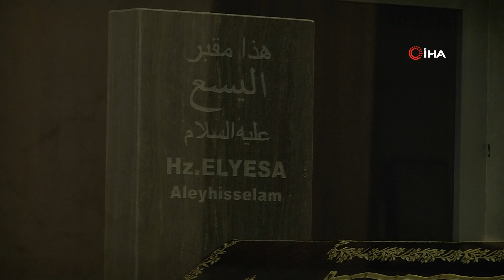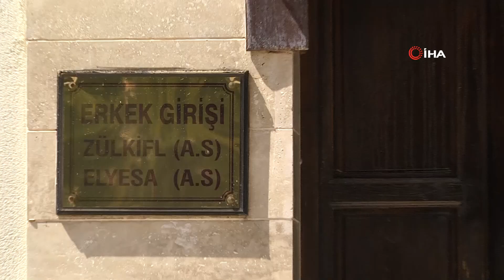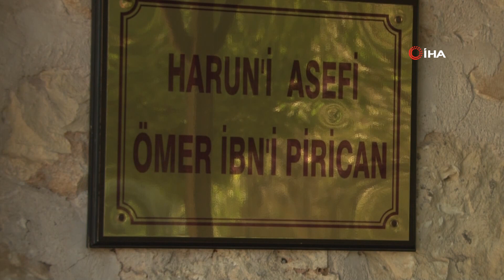Peygamberler Şehri Diyarbakır İnanç Turizmine Kapılarını Açtı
Diyarbakır’ın Eğil ilçesi dini inanç turizmi haline geldikten sonra vatandaşlara kapılarını korona virüsü nedeniyle tedbirler sonrası açtı. Kur’an-ı Kerim’de isimleri geçen Hz. Zülkifl ile Hz. Elyesa peygamberlerin de kabrinin bulunduğu tarihi mekan tekne turu ile tarihe yolculuk etmek isteyenleri bekliyor.

Antik çağlardan bu yana tarihin yapı taşlarını oluşturan birçok uygarlığa ev sahipliği yapan Eğil'in, son yıllarda gerçekleştirilen projelerle adeta çehresi değiştirilirken, ilçede bulunan Hz. Zülkifl ile Hz. Elyesa peygamberlerin kabirlerinin olduğu tarihi mekanlar ziyaretçilerini bekliyor. Tarihi Asur Kalesi, gizli geçitler ve kral mezarlığının olduğu ilçe inanç turizmi kapsamında peygamber kabirleri nedeniyle önemli bir nokta haline geldi. Türbeyi ziyarete gelen vatandaşlar kontrollü sosyal hayata geçiş süreciyle birlikte sosyal mesafe kurallarını göz önünde bulundurarak türbe ziyaretlerinin ardından Eğil ilçesinde baraj gölünde tekne turu da attıktan sonra ziyaretlerini tamamlıyor.
“Şu nokta dışında ikici bir yer yoktur”
Araştırmacı Yazar Abdulkadir Arslanoğlu, yeryüzünde, yer kürede, isimleri Kur’an-ı Kerim’de geçen büyük peygamberin yan yana meftun olduğu Diyarbakır’ın Eğil ilçesindeki kabirlerden başka ikinci bir yer olmadığını aktardı. Arslanoğlu, “Cenab-ı Hak Kur'an’ı Kerim’de 25 peygamberin adını zikretmiştir, Hz. Zülkifl ve Hz. Elyesa aleyhiselam işte burada yatıyorlar. Yeryüzünde, yer kürede, isimleri Kur’an-ı Kerim’de geçen büyük peygamberin yan yana meftun olduğu Diyarbakır’ın Eğil ilçesindeki şu nokta dışında ikici bir yer yoktur. Burada yatan Hz. Zülkifl ve Hz. Elyesa aleyhiselamın mübarek kabirleri 1995 yılında biraz ileride bulunan noktada, şuanda baraj gölü altında kalan yerde idi. Orada baraj gölünün olacağı gündeme gelince, dönemin Diyanet İşleri Başkanlığı ve Vakıflar Genel Müdürlüğünün oluşturduğu, 6 kişilik yeminli heyet marifetiyle 3 bin yıllık iki büyük peygamber kabrini açtı. 3 bin yıllık mübarek naaşları oradan alınarak şuanda bulunduğumuz yüksek yere, Nebi Harun Tepesine nakledildi. Bütün kardeşlerimiz burada meftun olan ve isimleri Kur’an-ı Kerim’de geçen bu iki büyük şerefli peygamberi ziyaret etmek için çıksınlar buraya gelsinler. Burada inanç turizmi kapsamında mütalaa edilebilecek, bu lokasyonları ziyaret ettikten sonra, muazzam bir tabiat zenginlikleri de görmüş olacaklar. Çünkü az ileride 3 bin yıllık Asur Kalemiz var, kalenin alt tarafında muazzam bir baraj gölü ve seyrine doyum olmayan bir manzara var. Herkesi Diyarbakır’a bu güzellikleri görmeye davet ediyoruz” dedi.
Önce ziyaret, ardından tekne turu
Tekne işletmecisi Abdullah Karakoç, vatandaşların ilk önce peygamber kabirlerini ziyaret ettiklerini ve daha sonra tekne turu ile tarihe yolculuk yaptıklarını kaydetti. Karakoç, “Genelde hafta sonu yoğun oluyoruz, dışarıdan gelen misafirler burada tekne turu yapıyor. Burada Asur Kalesini gezdiriyoruz. İnsanlar gelip geziyor, restoranlarda gelip günü birlik yemeklerini yiyip geri dönüyorlar. Burayı vatandaşlar gelip görsünler başka bir yere gitmezler. Kur’an-ı Kerim’de adı geçen Hz. Zülkifl ve Hz. Elyesa aleyhiselam burada, gelenler orayı ziyaret edip, daha sonra tekne turu ile Asur Kalesini ve gizli geçitleri, kral mezarlıklarını geziyorlar. Burada tarih yatıyor gelip görsünler, bu serin havayı yaşasınlar” diye konuştu.